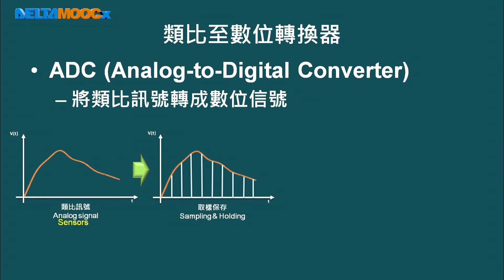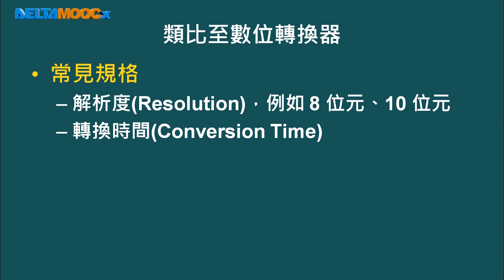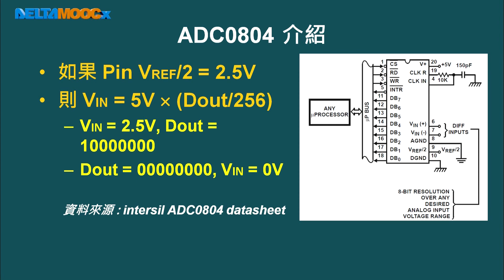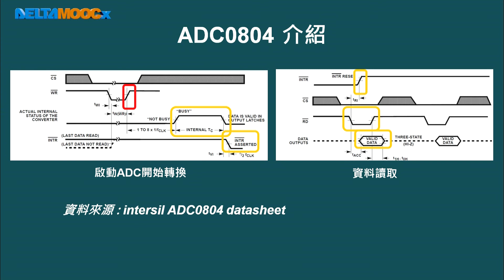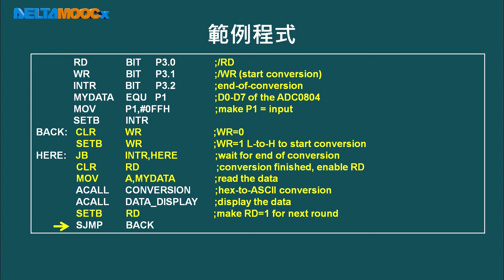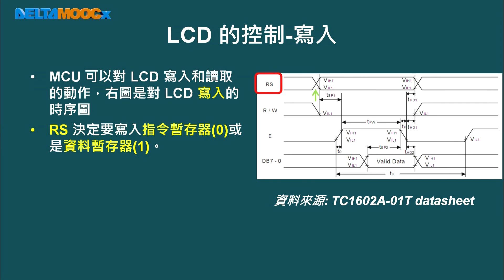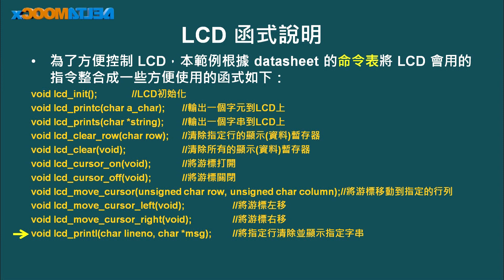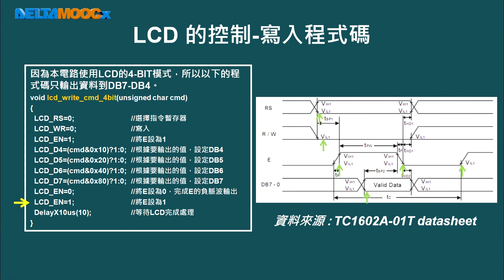微算機原理及應用(I)_林淵翔_單元九8051周邊電路與應用實例_PART E_類比至數位轉換器(ADC)與文字型LCD介紹